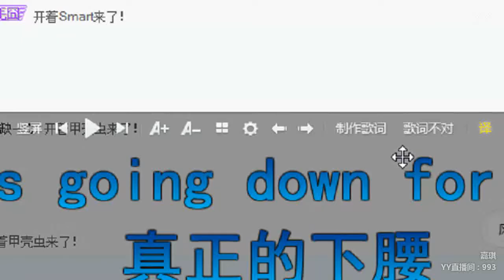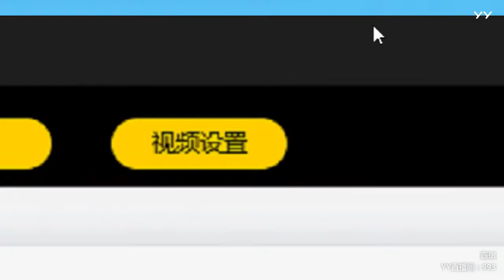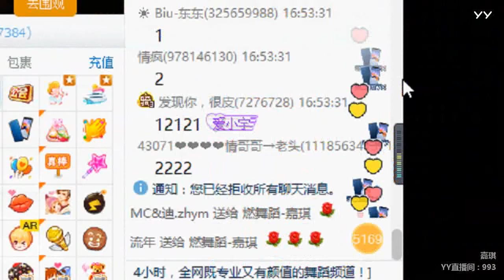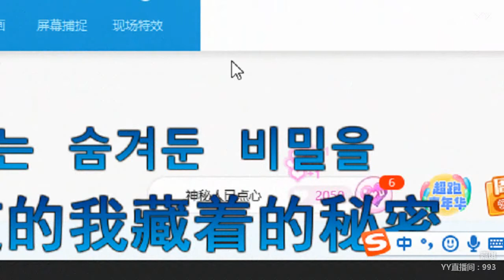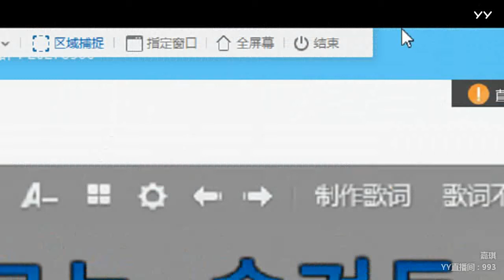YY LIVE 燃舞蹈 嘉琪 - 《燃舞蹈》（Artists・Sing・Music・Dance・Instrument・Talent Shows・DJ・KPOP・Remix・LIVE)